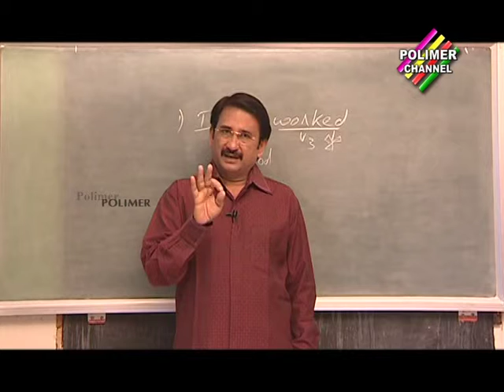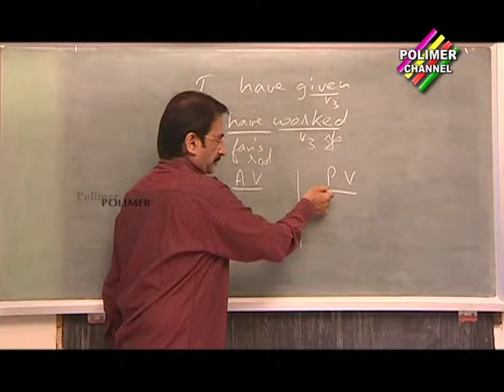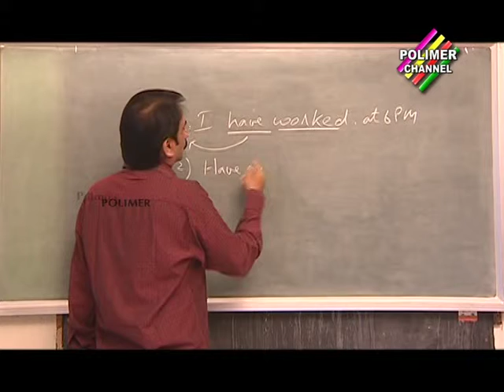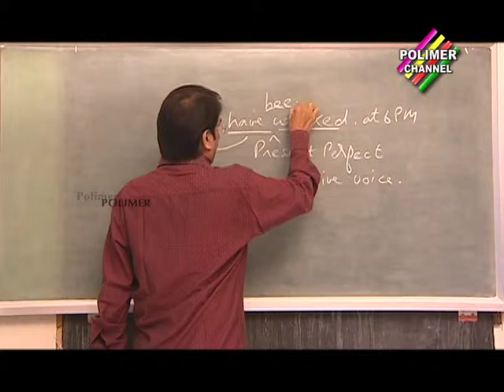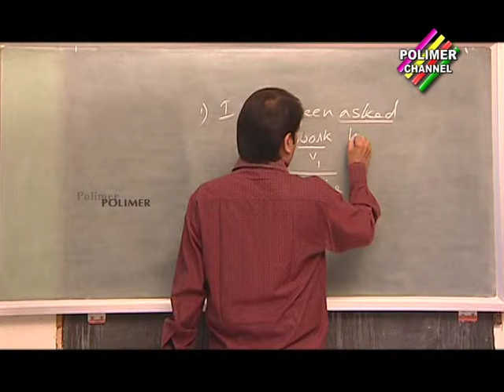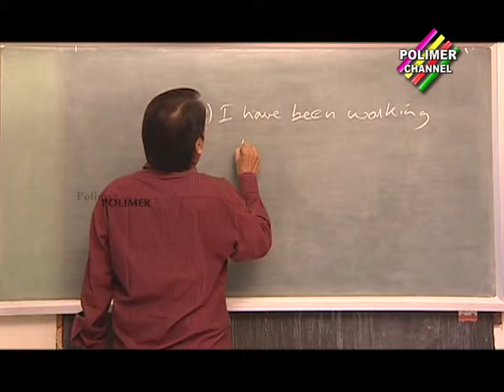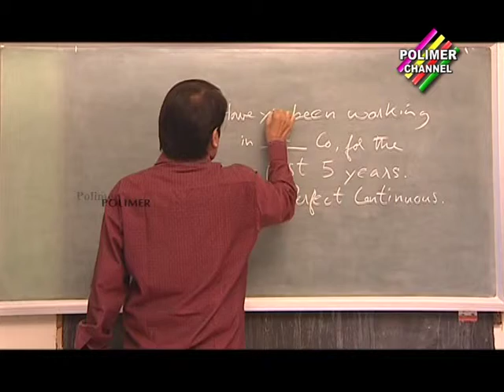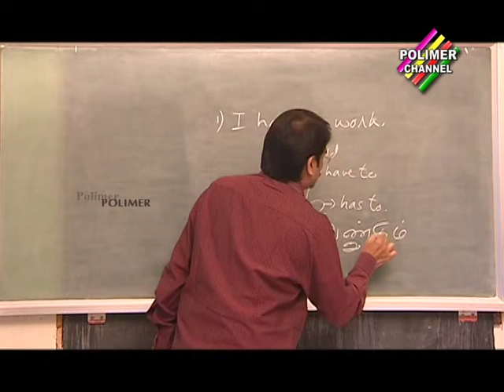Aravind's English 2 letter words 88